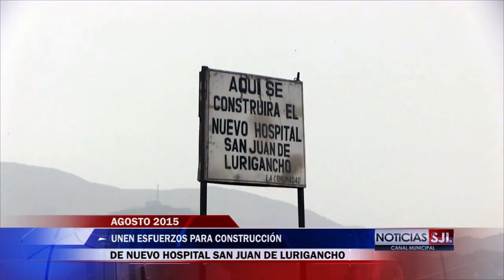Nuevo Hospital de San Juan de Lurigancho será pronto una realidad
Con el esfuerzo de la actual Dirección Ejecutiva del HSJL, así como de la Municipalidad distrital y el Ministerio de Salud, pronto será realidad el nuevo hospital de San Juan de Lurigancho, el cual beneficiará a más de  un millón de habitantes y descongestionará los servicios de esta zona de la capital.